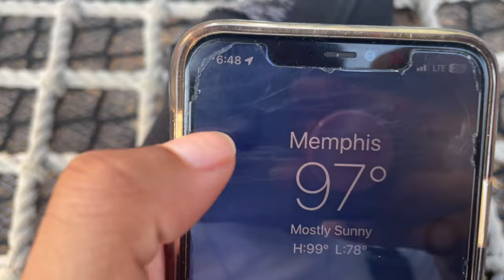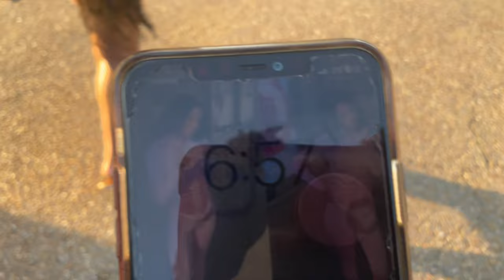A chill day in my life| Memphis River Park, sightseeing, aquarium + content update.❤️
Hello please watch in the highest advanced quality on the settings option thank you❤️ enjoy